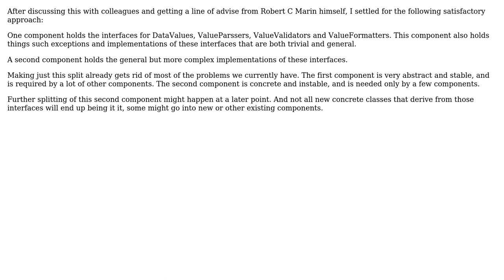Software Engineering: Component design: getting cohesion right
With thanks & praise to God, and with thanks to the many people who have made this project possible! You are responsible for your own actions.